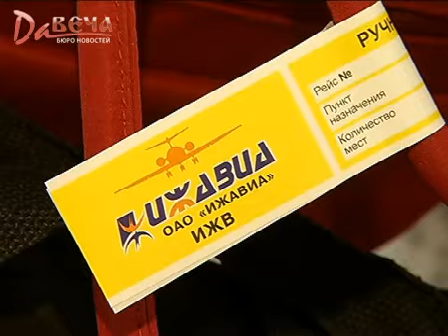Детдом летит в Питер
Лучшие сюжеты бюро новостей "Давеча", 9 канал, г. Киров. 17 июня 2011г.